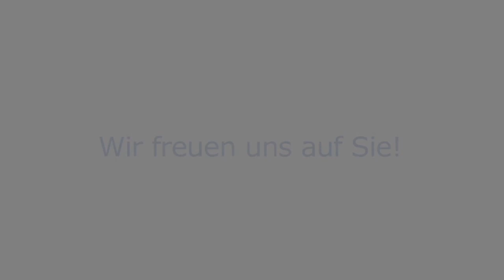Lydia Steiner Verwöhnzeit von Kopf bis Fuß - München, Kosmetik, Wellness, Massage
Lydia Steiner - Verwöhnzeit von Kopf bis Fuß, Nördliche Münchnerstr.

Egal in welchem Glanz Sie strahlen möchten. Entdecken Sie Ihre Stärke-Genießen Sie Ihre Erscheinung! Kompetente Farb- & Typanalyse, Image-Stil, Um -Styling, Raffinierte Looks, Beauty- Workshops für Ihre wahre Schönheit.

kosmetik, wellness, massage, entspannung, erholung, münchen, kosmetikstudio, wohlbefinden, Haare, Friseur, München, Trend-Haarschnitt, Farbtyp-Beratung, Stil--Image, Typberatung, Hochzeitsfrisur, Make-up